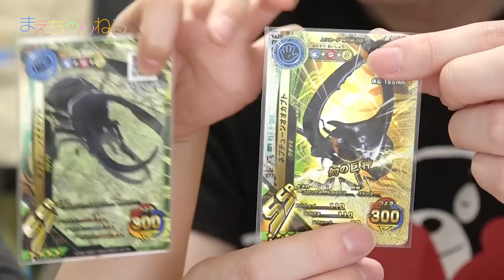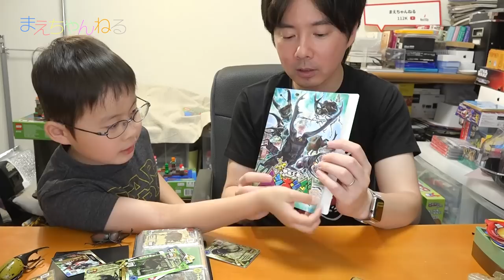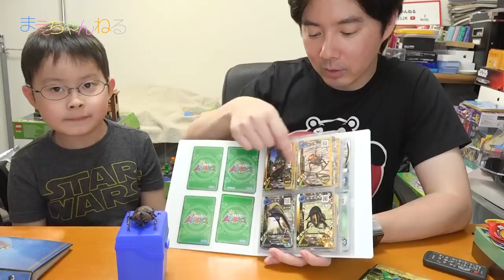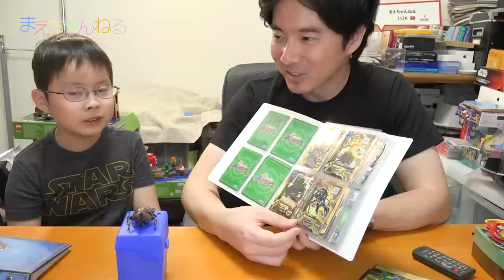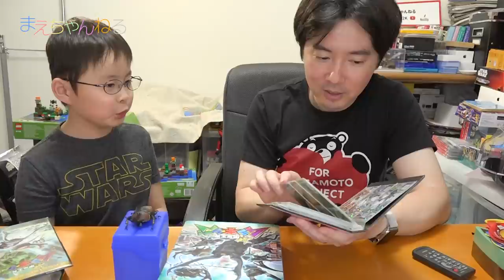[激ゆる動画] ムシキングのカードを別のホルダーに移し替えます！ | まえちゃんねる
今回は激ゆる動画です。見てくれた方々本当にありがございます^^

▽新甲虫王者 ムシキング カードアルバム ギラファバージョン（Amazon）